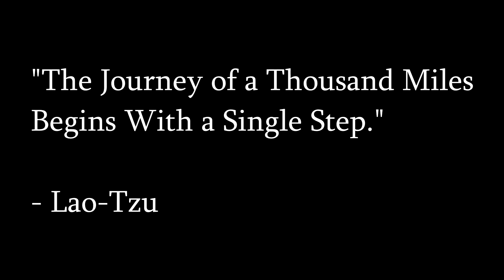Embrace Your Discontent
The first step towards improving an aspect of your life is identifying an area of discontent and deciding to fix it. In this video I discuss the process of making this happen and offer advice on ways to optimise it.